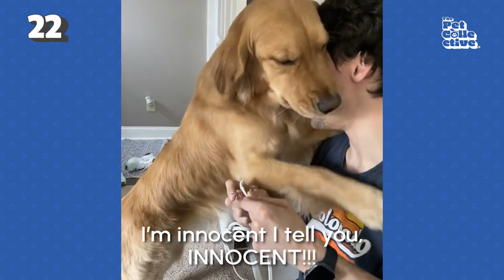Husky Dogs Have the Coolest Summer EVER! | Funniest Pets Of The Week 🤣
Get ready to chill out with these husky dogs!